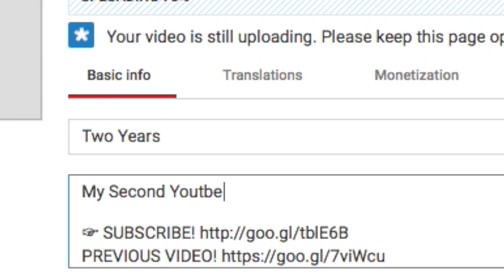Two Years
my 2nd youtube anniversary !!

↠ M Y  S P O T I F Y  P L A Y L I S T // FEBRUARY '16

↠ FREQUENTLY ASKED QUESTIONS:

▫︎NAME? Josh Holliday (Knowles)
▫︎AGE? 15
▫︎CAMERA/ LENS? canon rebel t3i w/ sigma 30mm f/ 1.4
▫︎THUMBNAILS? picmonkey

thanks for watching and actually reading this part wow go you!! i make videos every tuesday and saturday, well i try to. if you like weird shit with a mix of coffee and beyonce, this is your channel!!!